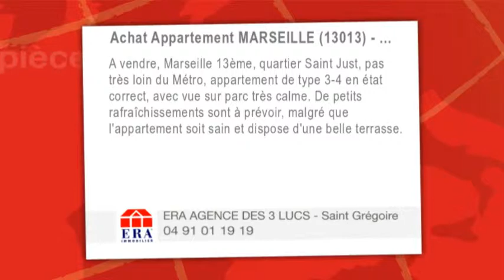A vendre - appartement - MARSEILLE (13013) - 3 pièces - 72m²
A vendre, Marseille 13ème, quartier Saint Just, pas très loin du Métro, appartement de type 3-4 en état correct, avec vue sur parc très calme. De petits rafraîchissements sont à prévoir, malgré que l'appartement soit sain et dispose d'une belle terrasse.